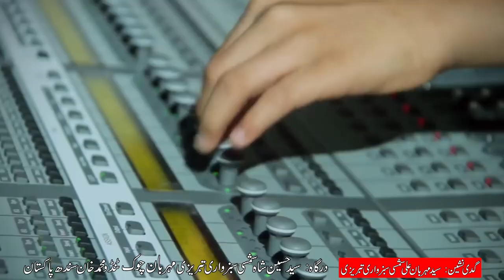187 Urs Bibi Badshah Zadi Shamsi Sabzwari Tabrizi Mehrban Ali Tando Muhammad Khan Sindh Pakistan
15 November 2019 Friday 17 Rabi ul Awal 187 Urs Bibi Badshah Zadi Shamsi Sabzwari Tabrizi ap sab ko dil se Dawat Hai
Address: Dargah Syed Hussain Shah Shamsi Sabzwari Tabrizi
Mehrban Chowk Tando Muhammad Khan Sindh Pakistan
Gaddi Nasheen: Syed Mehrban Ali Shamsi Sabzwari Tabrizi
Dargah Address